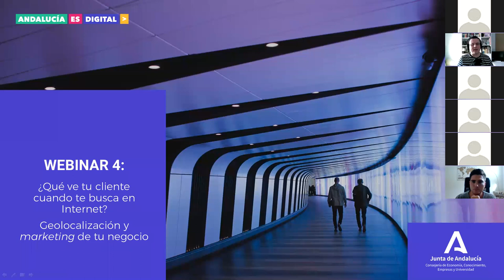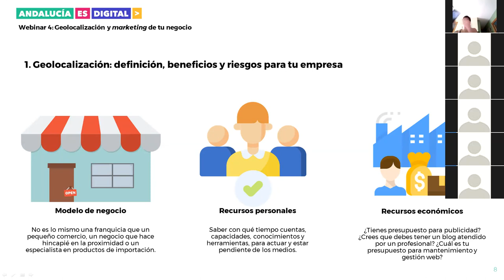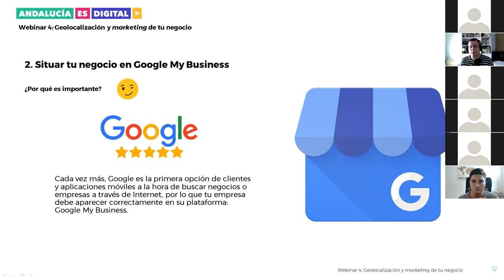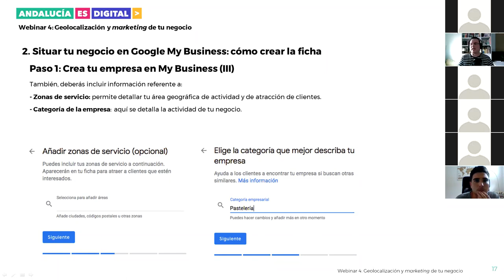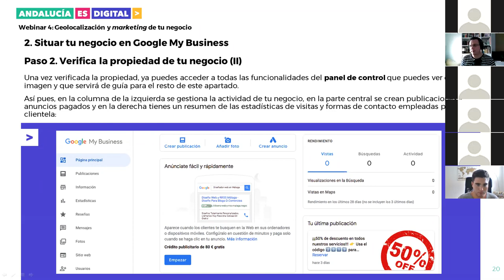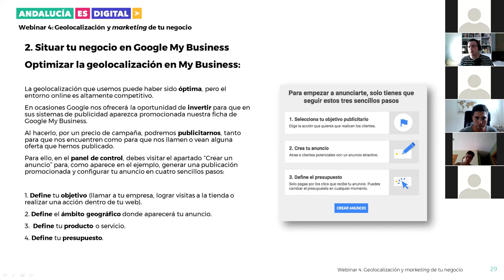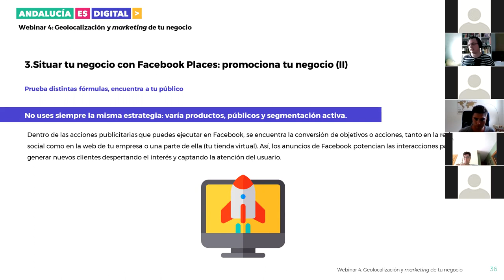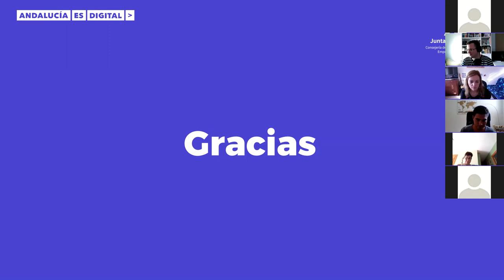Ruta 2. Webinar 4: Geolocalización y marketing de tu negocio